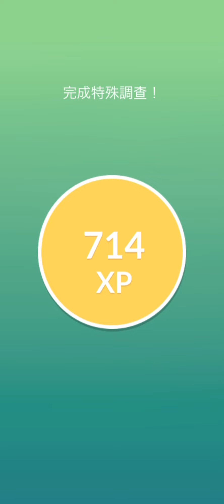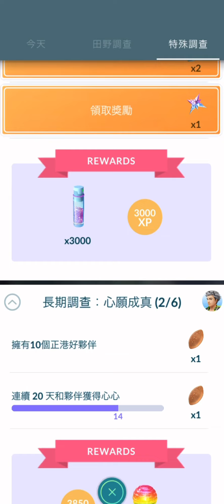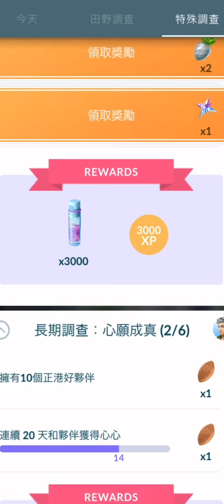《Pokémon GO》我拿到大師球了！I Got Master Ball｜暗影團體戰 「暗影崛起」暗影寶可夢｜SHADOW RAIDS Shadow Pokemon｜Team GO Rocket